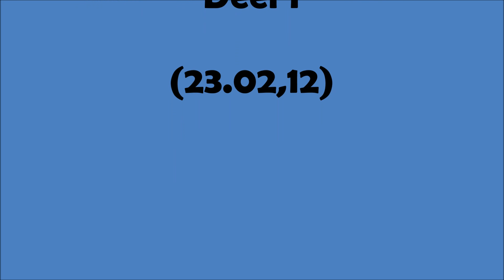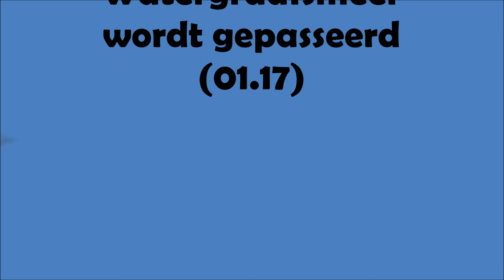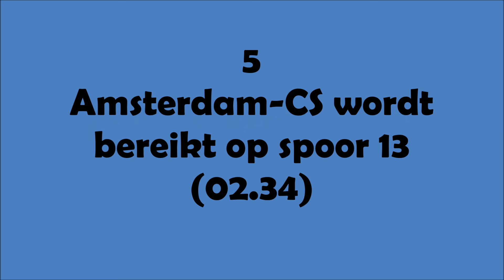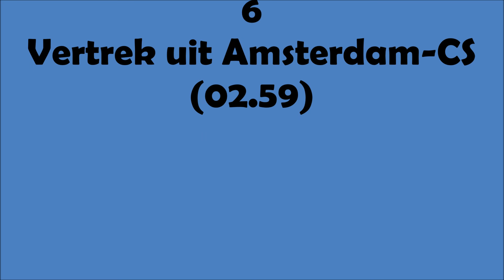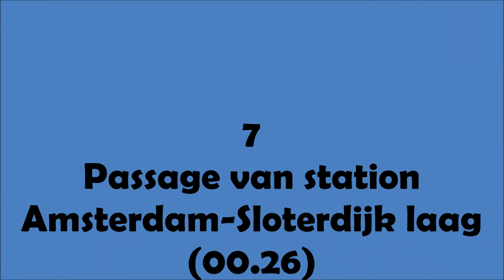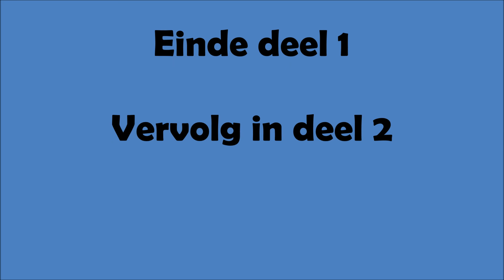(86a) 17-09-2016 Video's SSN Zuiderzee Express naar de SHM in Hoorn Deel 1 (23.02,12)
Dit is deel 1 van 2 delen. Dit zijn video's van de door de SSN (Stoom Stichting Nederland) te Rotterdam georganiseerde SSN Zuiderzee Express naar de SHM in Hoorn (23.02,12)